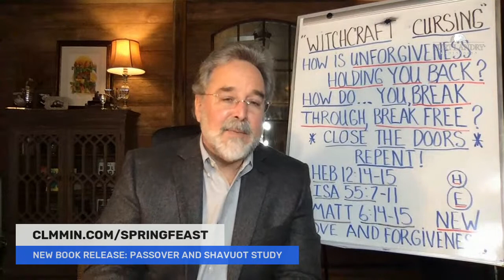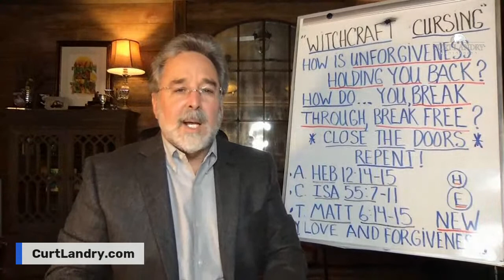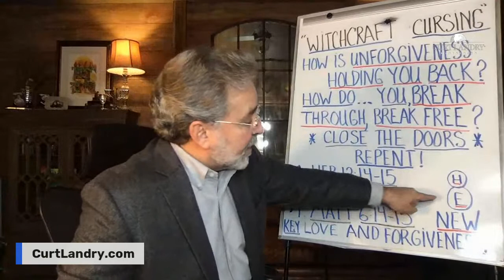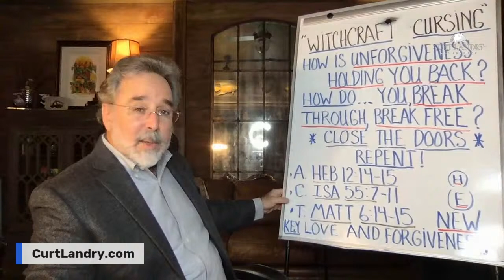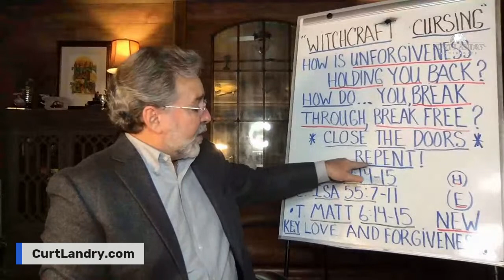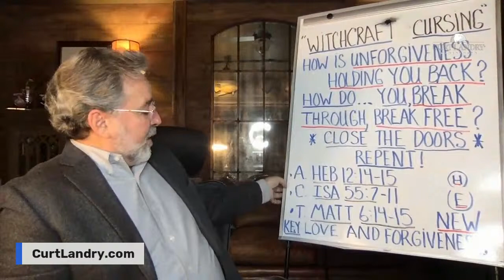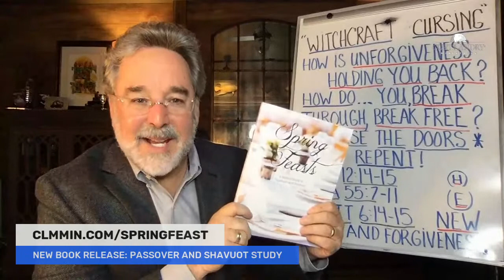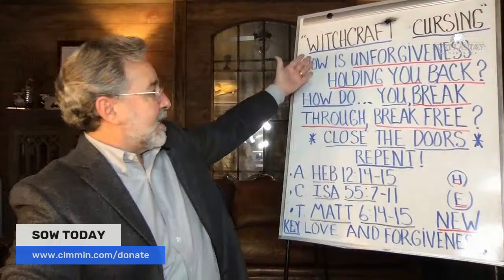Breaking the Spirit of Witchcraft in the Courts of Heaven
How do I break free from the curses?

Translated titles:
¿La brujería te está frenando de tu avance? Vamos a ir a los atrios del cielo.

Hält Sie die Hexerei von Ihrem Durchbruch ab? Wir gehen in die Höfe des Himmels.

La sorcellerie vous retient-elle de votre percée? Nous allons dans les tribunaux du ciel.

A Bruxaria está impedindo você de sua descoberta? Estamos indo para as cortes do céu.

क्या जादू टोना आपको अपनी सफलता से रोक

巫术会阻碍你前进吗？我们正在上天堂。

巫術會阻礙你前進嗎？我們正在上天堂。

האם כישוף מעכב אותך מפריצת הדרך שלך? אנחנו נכנסים לחצרו